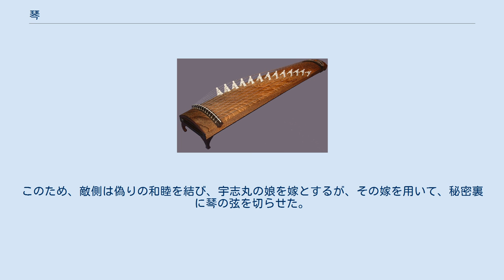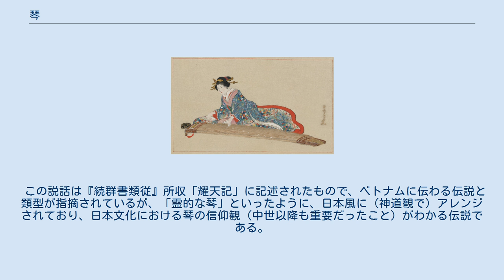琴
日本の琴 琴を演奏する女性。
長谷川雪堤画 琴の練習風景。
大正時代 琴（きん、こと）とは、日本の伝統楽器。
日本で「こと」と呼ばれる楽器は、（1）琴（きん）、（2）箏（そう）、（3）和琴 （わごと）、(4)　一絃琴 (須磨琴)、(5) 二絃琴 (八雲琴)　がある。
 （1）琴（きん）と（2）箏（そう）は混同されることがあるが、両者の違いは、（1）琴は弦を押さえる場所で音程を決める（和琴は柱を使う）。
（2）箏は柱（じ）と呼ばれる可動式の支柱で弦の音程を調節する。
いずれも、指にはめた爪（ピック）または指（あるいは手の爪）で弦を弾いて音を出す。
 モノコード系のシンプルな楽器であり、板琴、須磨琴などの別名がある。
日本には江戸時代初期に中国大陸より伝来し、河内国の僧覚峰律師により世に広まった。
幕末に土佐藩士のあいだで流する。
初期の一絃琴は一枚板に弦を張った構造だったが、最近のものは箱状になっている。
一絃琴のために作曲された曲を「本曲」といい、全体に緩やかな音楽が特徴である。
 1820年に中山琴主が出雲大社への献納用楽器として考案したことから当初は出雲琴と呼ばれたが、代表曲「八雲曲」にちなんで八雲琴と呼称するようになった。
初期は竹で作られたが、のちに杉や桐製となった。
2本の弦は同律に調弦されることから、一絃琴から進化させたものと考えられる。
出雲、伊予、京阪地方で盛んになったが、現在は衰微している。
 明治初期に二絃琴を発展改良させた東流二絃琴（あずまりゅうにげんきん）が開発され、東京で流行した端唄や俗謡の伴奏楽器として、明治中期まで盛んに用いられた。
 大正時代に二絃琴をもとに開発された。
 『古事記』などに「こと」を弾く場面がしばしば登場するように、本来「こと」は古くから日本に存在しており、呪術用の楽器として使用された様子がみられる。
登呂遺跡など、各地の弥生時代の遺跡からすでに「こと」と思われる残片が見つかっており、また古墳時代の埴輪にも「こと」や「こと」を弾く人物をかたどったものがある。
つまり、「こと」は名称はともかく楽器としては弥生時代から存在していることになる。
その「こと」は五本弦が多く、頭部から尾部に向かいやや広がるような形と、尾部に弦を留める突起があるものが多いことなどから、今日の和琴（わごん）の原型であると思われる。
現在も最も普通に「こと」と呼ばれる箏が中国から渡来したのは、奈良時代のことである。
 和琴とは別に、奈良時代に渡来した「琴」（きんのこと）は中国宮廷内の祭祀にまつわる楽器として、弦楽器（古代日本では、人間が息を吹き込まねば演奏できない管楽器よりも高尚なものとされた。当時弦楽器はすべて「○○のこと」と呼び習わされる）の中でも重要視されていたらしい。
平安時代の『うつほ物語』では琴の伝授が物語の主軸の一つであり、また『源氏物語』にも登場するが、醍醐天皇～村上天皇の治世がモデルと推測される作中世界においても「琴のこと」の奏者は少数しか登場しないなど、早くに廃れていたことが解る。
ちなみに源氏物語に登場する奏者は、主人公で臣籍降下した皇子光源氏やその弟の蛍兵部卿宮・宇治八の宮、また源氏の妻の内親王女三宮とその子薫、常陸宮の娘末摘花、明石の御方（母が中務宮の孫）など、多くが皇族または皇室に深いかかわりを持つ人物である。
 倭琴（やまとごと）の祖形となる古代琴は、板作りと共鳴装置をもつ槽作り（ふねつくり）の2種に分類される。
この内、板作りの琴は、細長い板の表面に弦を張る構造であり、縄文時代から確認されている。
出土例として、北海道小樽市忍路土場（おしょろどば）遺跡、滋賀県彦根市松原内湖遺跡、青森県八戸市是川遺跡などから、縄文時代後期から晩期にかけての縄文琴が出土している。
ただし、弦の張り方や琴頭の形が弥生時代後期の琴と異なることから、縄文琴の伝統は途切れ、弥生時代から倭琴の新たな伝統は始まったものと考えられる。
似たような楽器として、アイヌのトンコリがある。
 3000年前の青森是川中居遺跡から出土した木製品は世界最古の弦楽器の可能性があり、 弥生時代の登呂遺跡などから出土した原始的な琴と似ていることから、日本の琴の原型ではないかと推測されている。
 伊勢神道の書物『御鎮座本紀』には、「アメノウズメが天香具弓（あまのかぐゆみ）を並べて叩いたのが琴の始まり」と記述されており、中世神話上では、その起源を「女神が並べた弓から始まったもの」と解釈された（神道行事の寄絃の方も参照）。
 このように、元来、和語（大和言...